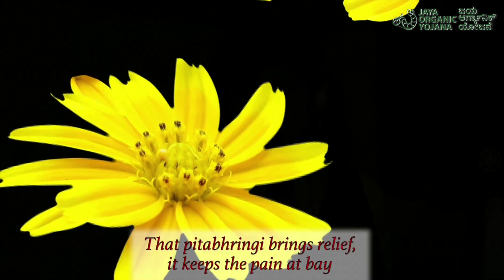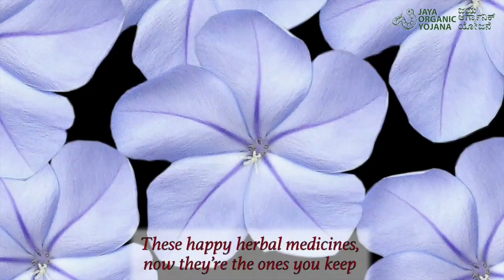Radha Thomas - Happy Herb Blues